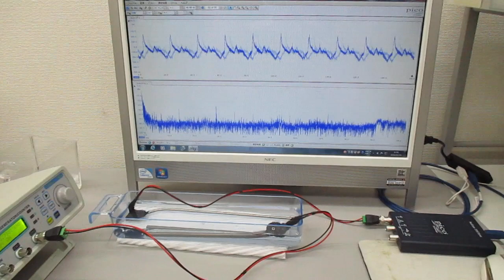‹樹脂容器›を利用した超音波実験（超音波システム研究所）